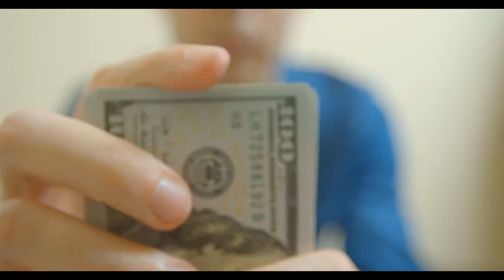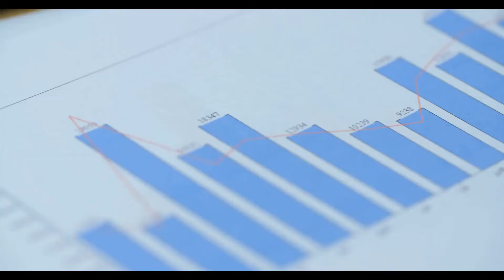What are Actuarial Mathematics